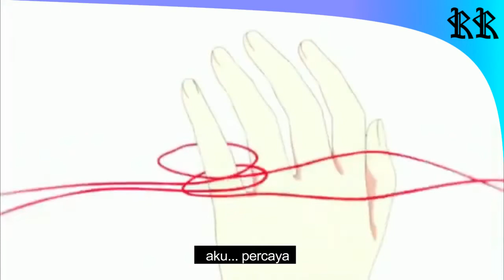Kanashii ureshii Cover Indonesia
halo semuanya saya kali ini ngover lagu anime yang sempat viral yaitu lagu Kanashii ureshii ke dalam bahasa indonesia. lagu dari anime koi to uso. lagu ini sangat enak di dengar dan sangat seru di pakai buat dance.